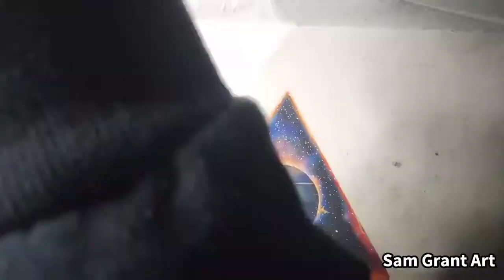Waiting On The Sky To Change - Starset x Breaking Benjamin Drawing